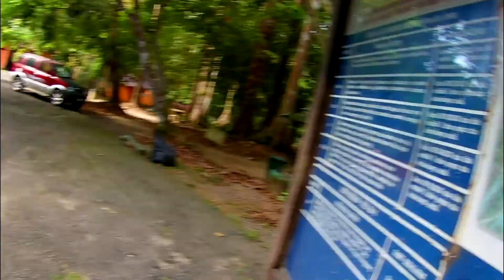Spontaneous Trip to Sungai Bekok (Vlog)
Spontaneous trip to Sungai Bekok with my ex-classmate since 2012.